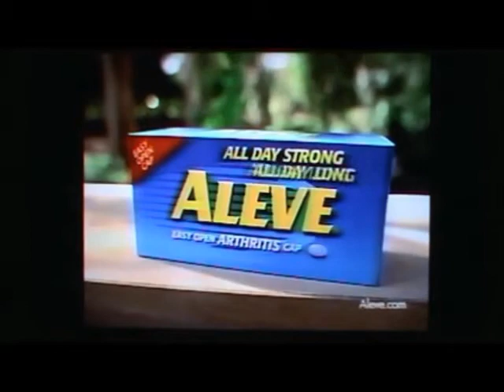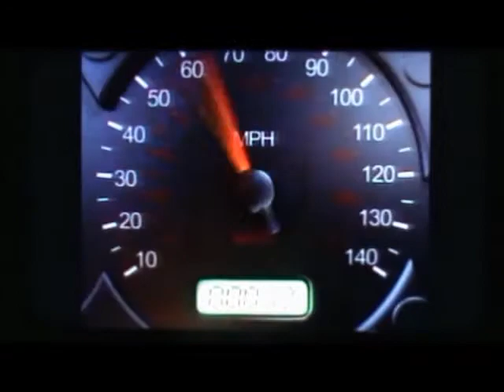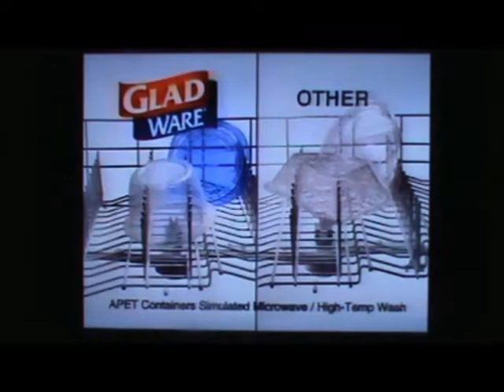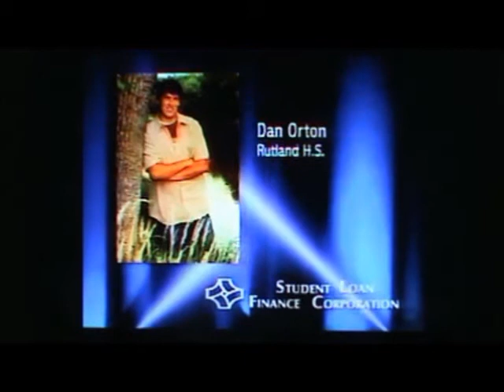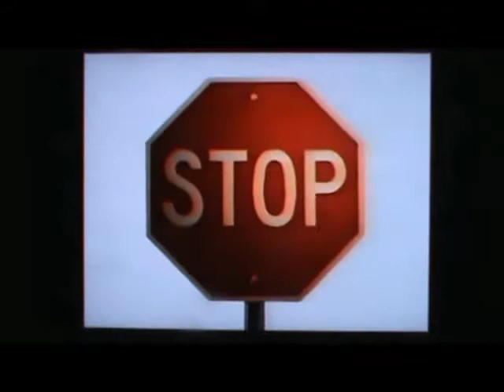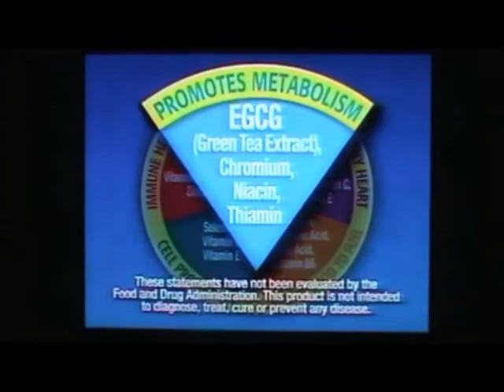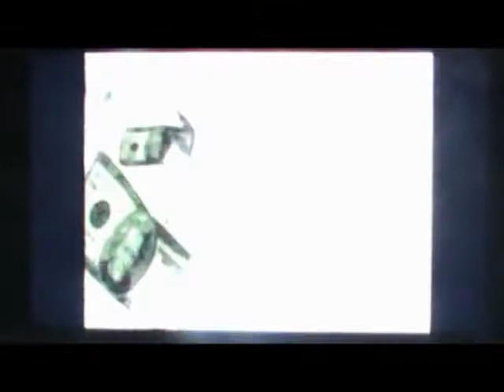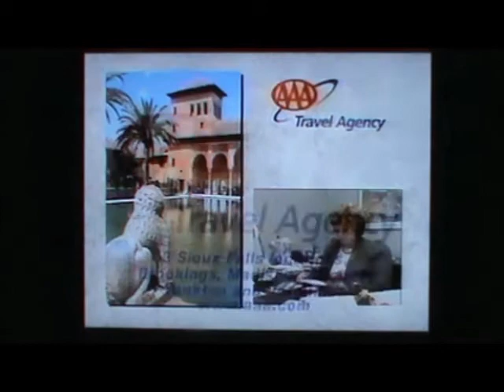CMGUS VCR CLASSIC COMMERCIALS:2003 MAY 10 ABC SATURDAY NIGHT MOVIE THE GREEN MILE COMMERCIAL MONTAGE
NOTE: ALL CLASSIC CLIPS & COMMERCIALS WERE SHOWN ON 2003 MAY 10 DURING SATURDAY NIGHT PRIME TIME ON ABC NETWORK 50TH ANNIVERSARY CELEBRATING 50 YEARS (KSFY LOCAL ABC AFFILITATE IN SIOUX FALLS SD) ABC SATURDAY NIGHT MOVIE THE GREEN MILE